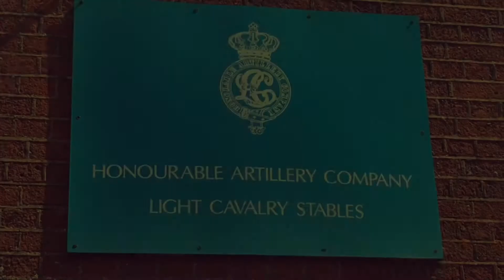Jumping lesson at flemish farm